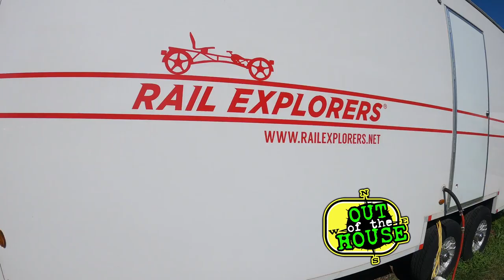RAIL EXPLORERS Out of the House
Out of the House hit the rails in Boone Iowa!

Pedal powered rail vehicles date back to at least the 1850’s, when maintenance workers used hand-cars and ‘rail bikes’ to travel along the tracks. They were used to transport crew and materials for track inspection and repairs. Today, there are a variety of designs in use around the world: the ‘Draisine’ of Europe; modified road bikes with an outrigger wheel, and in the USA other railbike tour companies offer hobby style, lightweight ‘rail riders’ with aluminum frames and plastic wheels.

Our commercial grade explorers are the ‘Rolls Royce’ of railbikes, and are the global leader in safety, design, performance and ease of operation.

In a world first, Rail Explorers have developed the 'REX Propulsion System' - a custom built electric assist motor that makes the experience truly effortless, even when climbing the steepest of inclines.

Where it is safe to do so, Rail Explorers can be coupled together so that larger groups can stay together and combine their leg power! Eg: Couple together a Tandem and a Quad for a group of 6. Or two Tandems if no Quads are available.

Quad Explorer
The 'Cadillac' of our fleet is the 4 person Quad Explorer.

With 4 seats and 4 sets of pedals, this is ideal for families or groups of friends. At 10 feet long, and weighing in at over 750 lbs, when the quad gets going it doesn't want to stop. Not everyone has to pedal - in fact it is possible for 2 people to enjoy a ride on the Quad Explorer or for 2 to pedal and 2 others get a free ride!

Quad Explorer
Tandem Explorer
Looking for a romantic experience with your partner? Or an opportunity to create a lasting memory for two? The Tandem is for you.

With 2 seats this is the 'coupe' of the fleet - the sports convertible built for two, with the top always down. At 6 feet long and weighing 570 pounds it is fast, slim and gobbles up the miles.

Tandems can be linked together to accommodate additional riders.